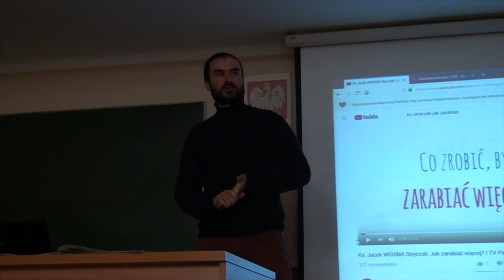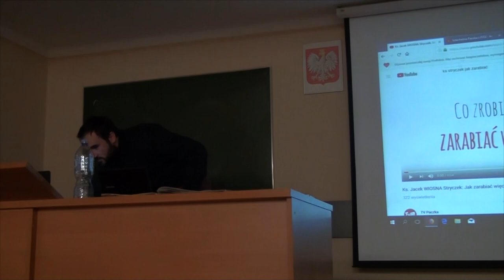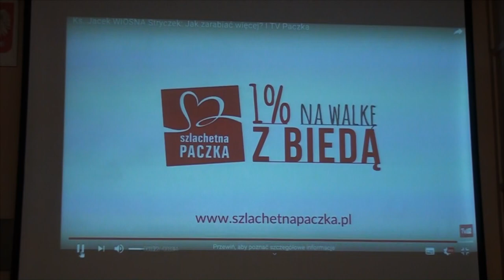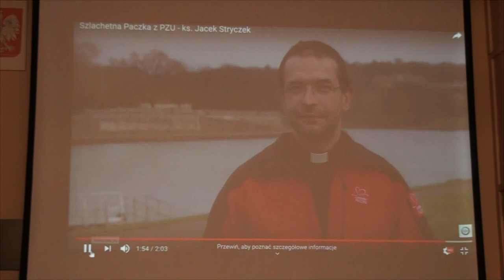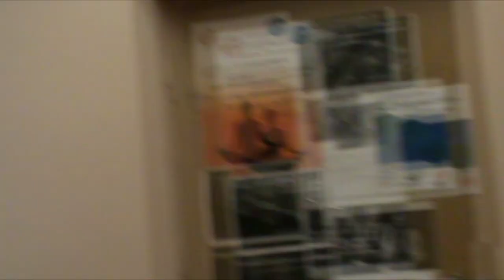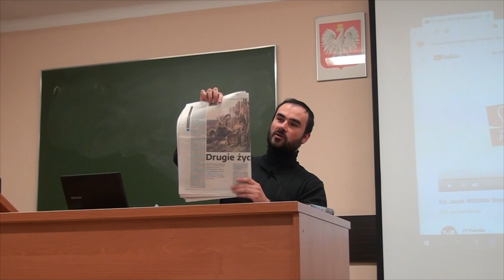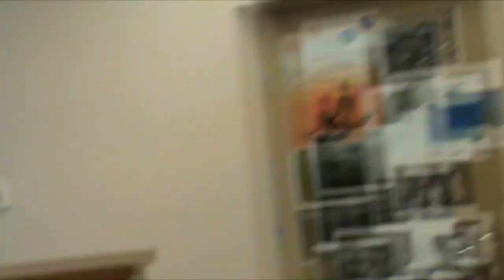Altruizm a miłosierdzie, czyli rzecz o godności - Marek Barton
Wystąpienie w ramach Koła Naukowego Filozofów UJD, Częstochowa, 12 grudnia 2018 r.

Pragniemy wszystkich prawdziwie umiłowanych w mądrości zachęcić do przychodzenia na spotkanie naszego koła.
Wszystkie wydarzenia: wykłady, debaty, imprezy itd. są ogłaszane na naszym fanpagu, dlatego polecamy go zalajkować.

Montaż: Agata Wójcik